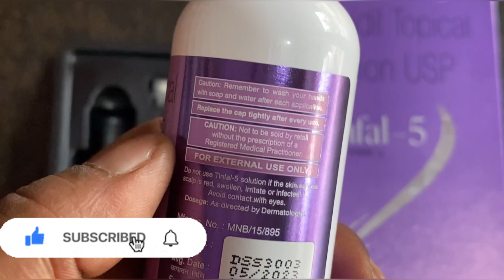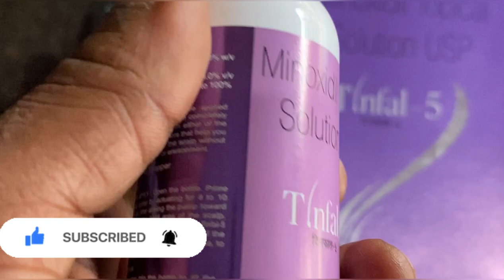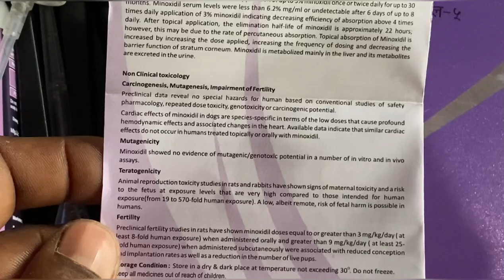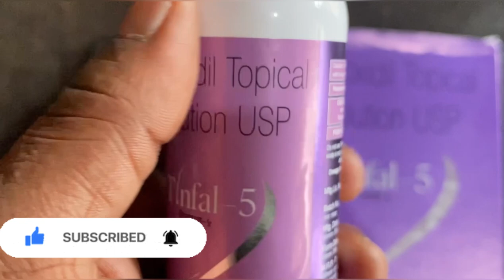गंजापन दूर करे | Minoxidil 5 Review |Tinfal -5 minoxidil | alopecia areata treatment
Tinfal-5 solution | Minoxidil topical solution | alopecia areata treatment in hindi |

Vwash uses in hindi | How To use Vwash plus in Hindi |vwash ke fayde in hindi | hygieneproducts. 👇👇👇

Tinfal-5 solution use in hindi
Tinfal use for alopecia areata
Tinfal 5 use for hair loss
Tinfal 5 minoxidil
Tinfal 5 solution review
Tinfal minoxidil review
Tinfal minoxidil 5 hair growth
Minoxidil hair regrowth
Minoxidil 5% use in hindi
Minoxidil 5% for hair regrowth
minoxidil topical solution usp 5
minoxidil Tinfal 5
minoxidil hair regrowth results
minoxidil beard solution
minoxidil 5 on beard
minoxidil 5 after 6 months
minoxidil 5 solution uses in hindi